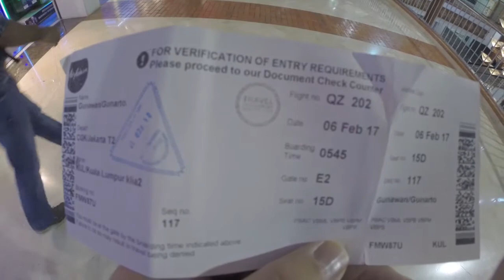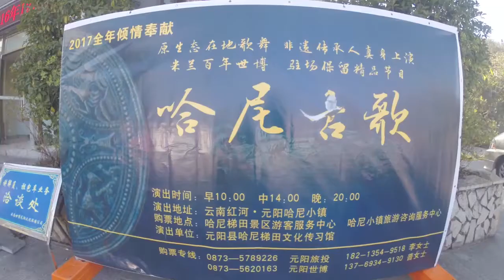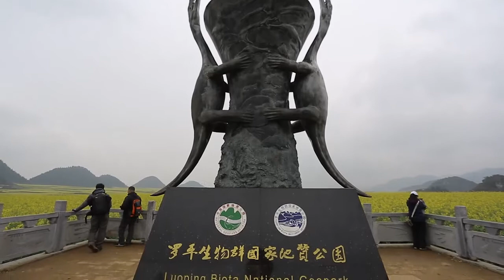Kunming China, Narsis Journey 6-15 Februari 2017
Kunming, Luo Ping, Dong Chuan:

Memilih China sebagai tempat x-plor, menjadi tantangan sendiri bagi Narsis. Setelah mengunjungi Guilin tahun 2016, di Tahun 2017 "negeri tirai bambu" ini kembali menjadi destinasi terjadwal yang telah diagendakan saat kami berada di Guilin.

Kali ini tantangan tentu tidak seberat spot di Guilin, namun jarak tempuh dari satu spot ke spot lainnya sangat jauh, rata-rata menghabiskan waktu 7-8 jam perjalan. Misalnya dari Kunming ke Yuan Yang minimal 8 jam berjalan dalam kondisi lancar. Begitu pula dari Yuan Yang ke Dong Chuan ditempuh selama 7 jam perjalan. Ini sangat mengasyikan, kami bisa menikmati panorama indah disepanjang perjalanan, serta menyempatkan kuliner dibeberapa daerah yang kami lewati.

"Anggap Aja ini survey", kata Bro Gunarto, menghibur kami menghadapi cuaca dingin -2 - 0 derajat di hampir semua spot. Terutama di Luo Ping, 2 malam di sana hanya mendapati kabut yang tak mau hengkang.

Penasaran akan kisah perjalanan kami?, yuk, nikmatin video dokumentasi kami ini.

Narsis Team.
Gunarto Song
Jenny Tan
Charles Amaya